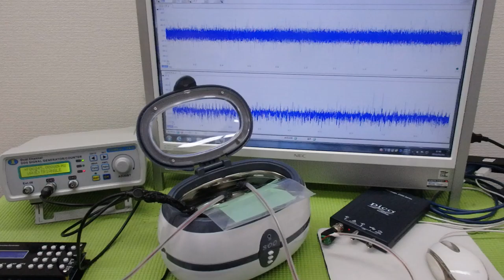メガヘルツの超音波発振制御プローブを利用した実験動画